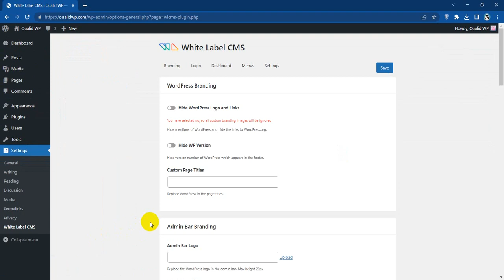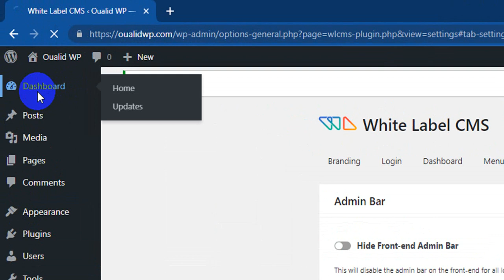Hide "Screen Options" in WordPress